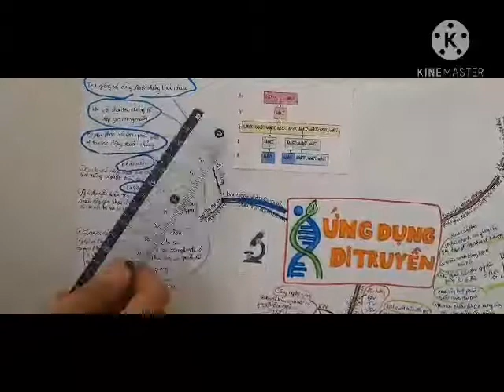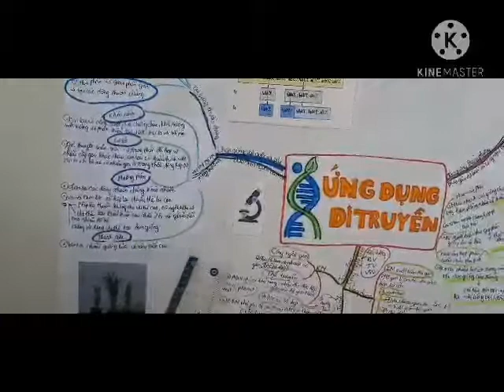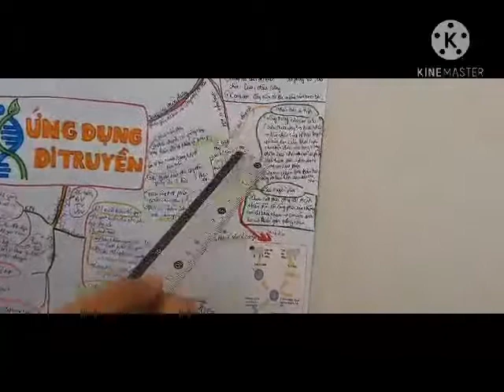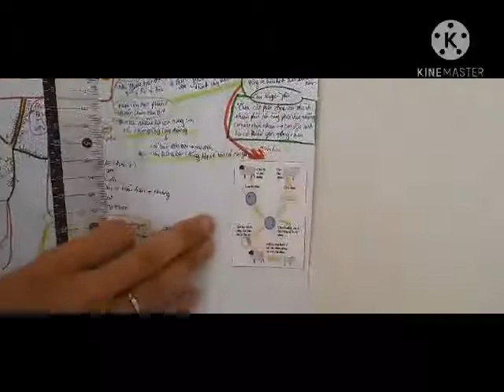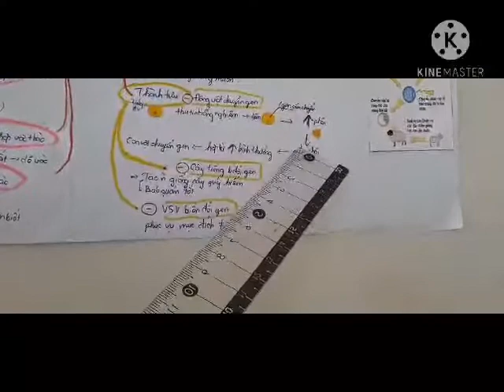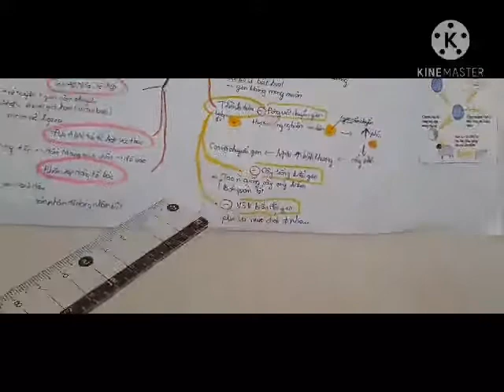N2 | 18SI| SƠ ĐỒ TƯ DUY ỨNG DỤNG DI TRUYỀN HỌC